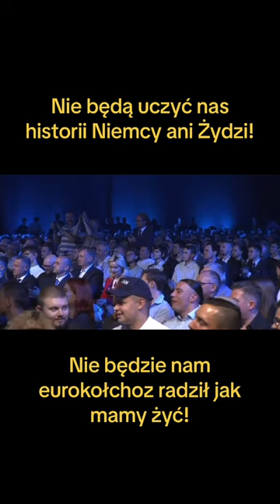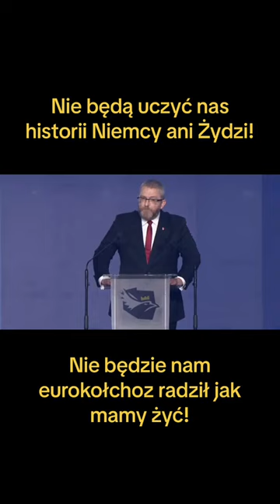Nie będą uczyć nas historii Niemcy ani Żydzi!